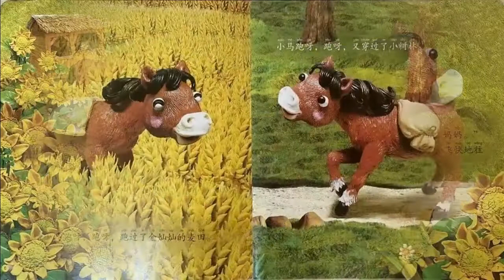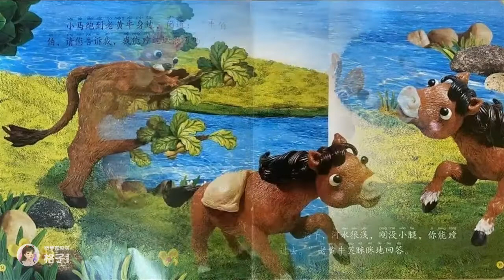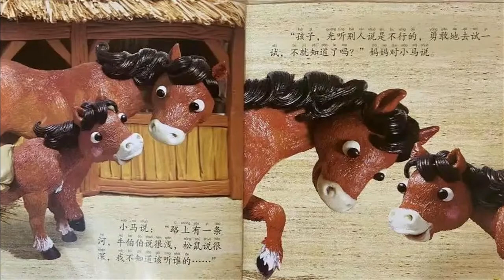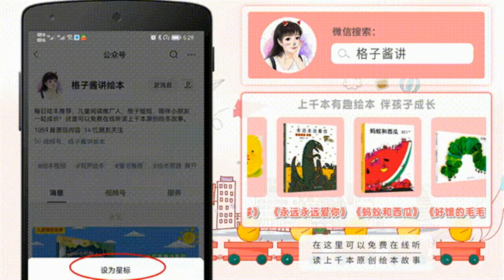兒童有聲繪本故事《小馬過河》|經典繪本|有聲繪本|睡前故事|中文繪本|晚安故事